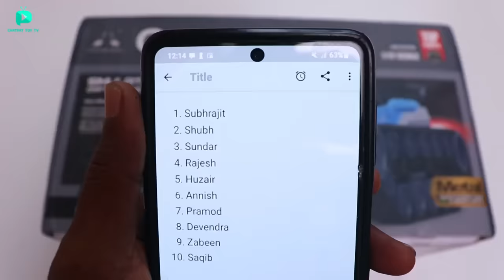RC Powerful Tanks Vs Fevicol Track - Chatpat toy TV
Dosto aaj ki video mai maine bohat sare rc tanks ke sath experiment kiya hai inke liye main ek fevicol ka track banaya hai

RC Tank
New rc tank